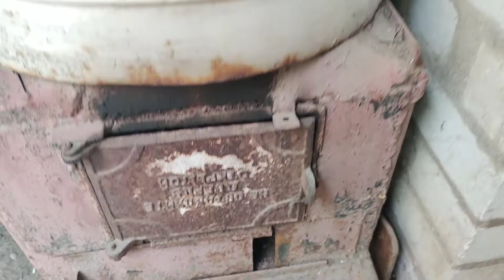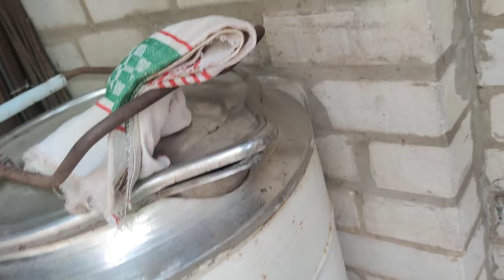СКУМБРИЯ ГОРЯЧЕГО КОПЧЕНИЯ